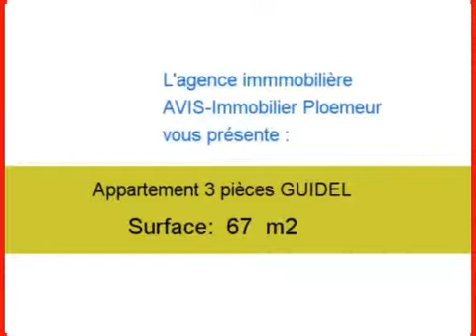Location Appartement GUIDEL 56520 - 67 m2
Cliquez sur ce lien pour en savoir plus (prix, contacts)

A louer à GUIDEL un appartement de 67 m2.

Annonce immobilière : Location Appartement GUIDEL 56520 Morbihan